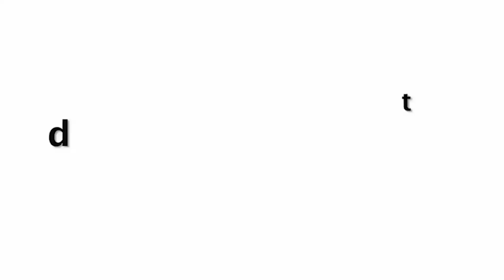OMG! पति के साथ हुआ झगड़ा ? Priyanka Chopra Shares 'Injured' Photo On Instagram